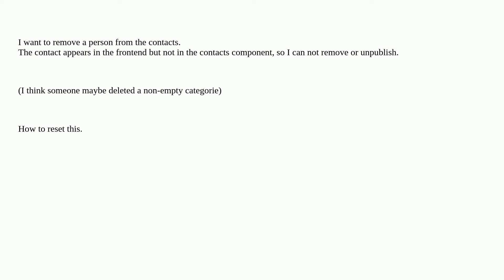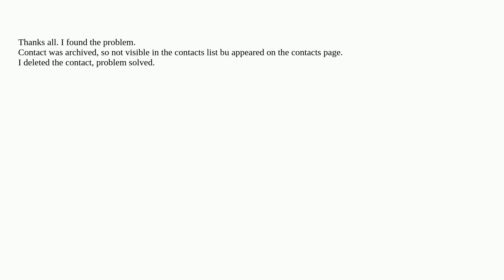Joomla: List of contacts shows an obsolete name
List of contacts shows an obsolete name

A special thanks goes out to the awesome community

  category